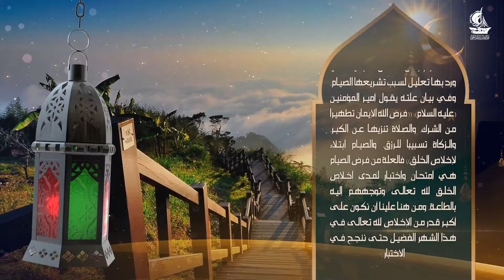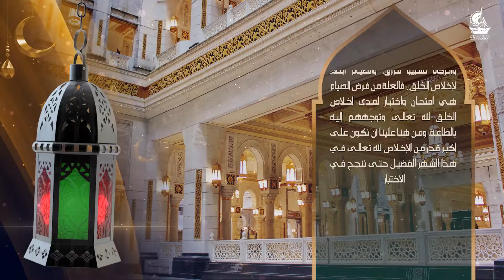علة تشريع الصيام